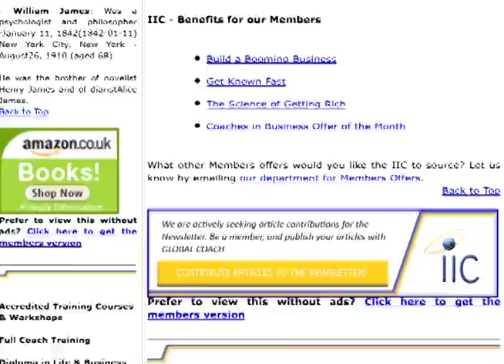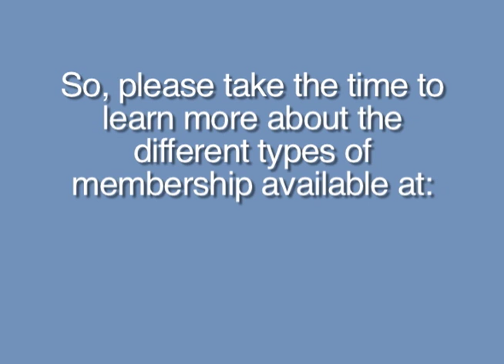Benefits of IIC Membership and Accreditation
This is the latest video update from the International Institute of Coaching.

This video update is all about the benefits of joining the IIC!

(The link will direct you to the IIC Homepage)